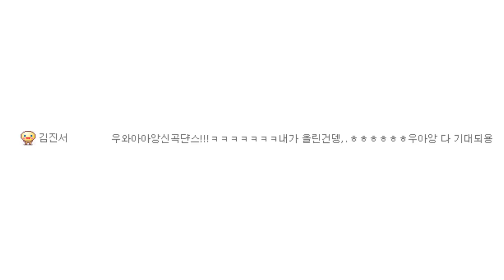[윤쌤의 기습공격] 밀린 하이 대.방.출 하이 텐 프로젝트 예고편!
▼미라클 사회/역사! 윤미샘의 본 강의 100시간 무료 수강!

▼윤미쌤 홈페이지 Go Go!!